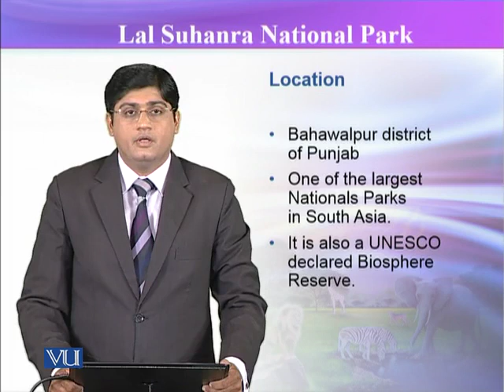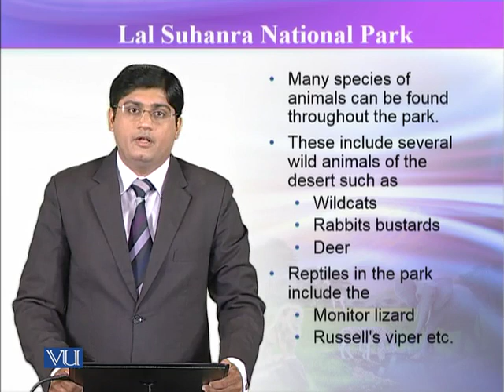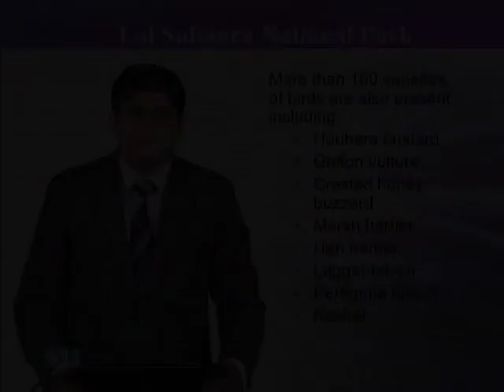ZOO504_Topic059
ZOO504 – Wildlife